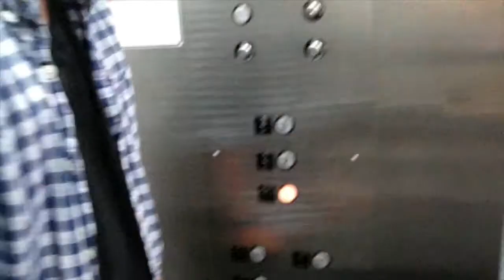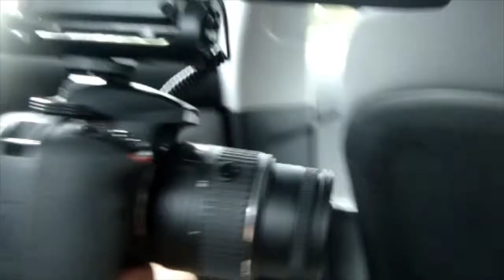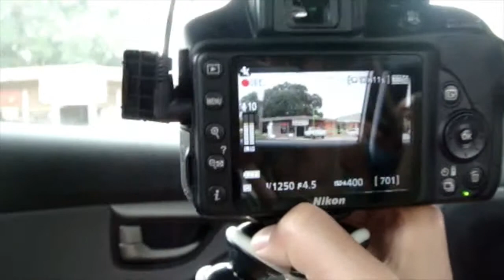Maria's Auburn Vlog!!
Maria's vlog - Trip to Auburn!